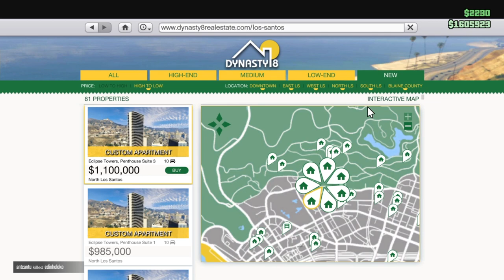3655 Wild Oats Drive $800k Property (GTAV Executives & Other Criminals Update)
Showcasing the new North Los Santos Property on 3655 Wild Oats Drive. At the hefty price of $800,000, you too can be the owner of a Stilt Apartment in the Vinewood Hills. Featuring a 10 Car Garage (Not Connected to House), Waterfalls, A Heist room, Wonderful open views and balconies, a pool and a magical portion of the building you don't seem to have access to. Nothing screams luxurious than this, the most expensive Stilt Apartment in San Andreas. A Look at the interior and exterior of one of the new properties featured in Grand Theft Auto Online "Executives and Other Criminals Update" during the day in first person view and at night in third person.

More videos from the "Executives and Other Criminals Update"